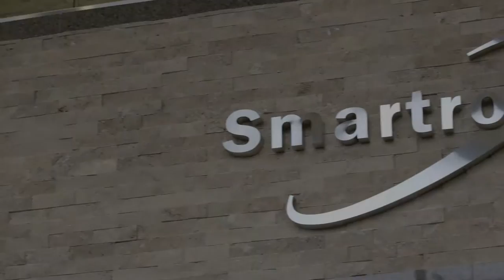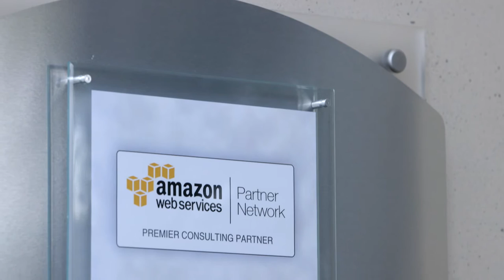About Smartronix by ClearanceJobs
Learn about Smartronix' history and mission and why it's a great place to work.